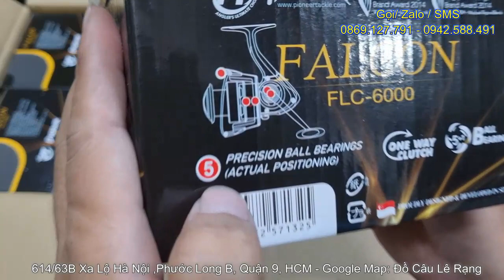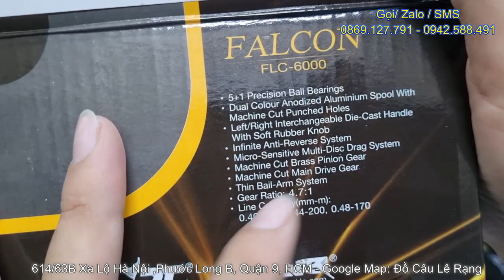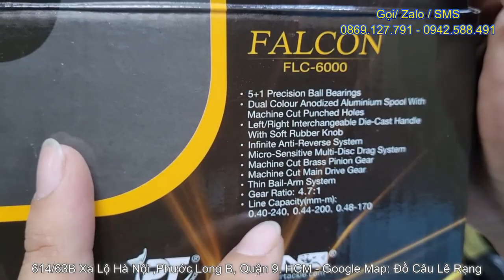Dòng Máy Pioneer Singarpore Giá Rẻ Duy Nhất Có Tay Quay Gen Vặn